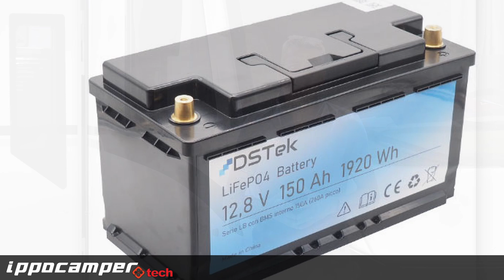Litio in Sardegna - Facciamo il pieno di Energia compatta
Episodio nel quale analizziamo un impianto installato in un motorhome la cui principale caratteristica è quella della densità energetica con posizionamento compatto. Lo faremo funzionare insieme analizzando i flussi di corrente prodotti dai componenti atti alla ricarica.
Buona Visione